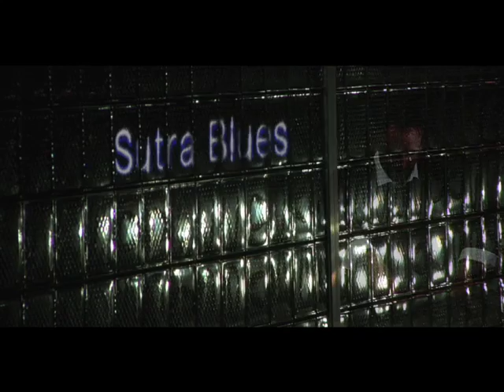Sutra Blues, Trailer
This is the trailer for my thesis project, Certificate in Digital Media, Pittsburgh Filmmakers